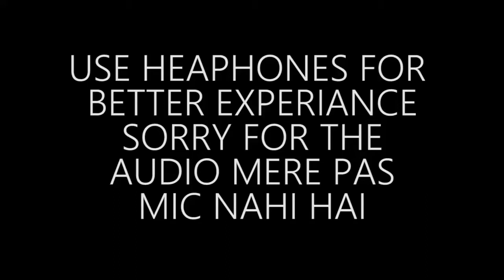Hacker in pubg mobile - Most expensive hacker - pubg mobile hacker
main aur mera sqaud mil kar pubg mobile khel rahe the tabhi hamara samna hua ek noob hacker se jisne pure server ka jina haram kardiya iske pass aimbot, speed and no recoil esp sab kuch tha pehle hum normally khel rahe the phir is ne hame mar diya aur maine apne mobile se is ki recording on ka di fir jo hua aap video me dekh sakte ho.

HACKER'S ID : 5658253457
please report this hacker